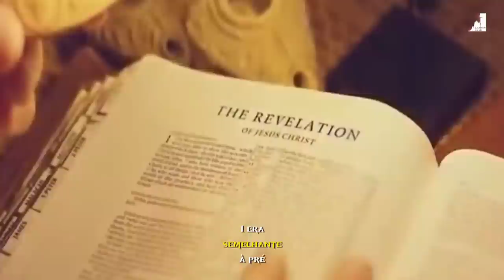🌿SEGREDOS DOS DIAS DE NOÉ QUE NOS REVELAM O QUE VAI ACONTECER NO APOCALIPSE!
Você já se perguntou se os sinais do Apocalipse estão se cumprindo? No nosso novo vídeo, exploramos as profecias e revelações que apontam para um futuro desconcertante. Descubra como será a vida após o fim dos tempos e o que está reservado para aqueles que não aceitarem Jesus.

Conhecendo o Armagedom: um olhar profundo sobre um dos eventos mais enigmáticos. Você também vai entender se o mundo está sob o domínio de Satanás e o que é o governo anticristão. Aprenda como identificar os passos que nos levam a esse governo e como os cristãos devem viver em um mundo dominado por Satanás.

Além disso, mergulhe nos sinais que indicam o fim dos tempos e descubra quando Jesus voltará. Saiba como estar preparado para esse momento crucial e como resistir às investidas do diabo. Finalmente, desvendaremos os segredos para viver uma vida santa mesmo diante das adversidades.

Junte-se a nós nessa jornada de reflexão e entendimento.